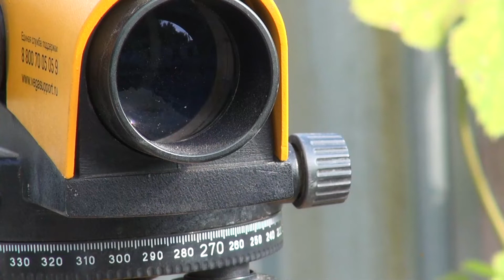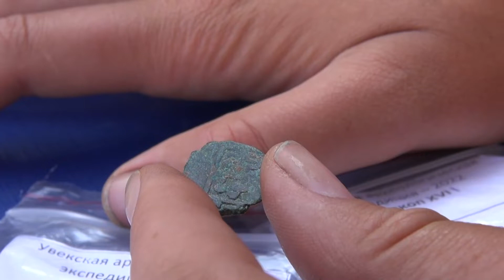Человек с большой буквы | Археолог Анна Кашникова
Назад в Средневековье! Саратовские археологи продолжают натыкаться на ценные предметы под землёй. Ученые проводят раскопки на окраине Саратова - в посёлке Увек. Это бывшие территории золотоордынского городища. Найдены останки, бронзовые монеты, посуда. Сейчас всё очищают и изучают. Помогают специалистам и волонтеры. Без них раскопки длились бы дольше. Немало находок на счету и археолога Анны Кашниковой. И сегодня она - герой нашей рубрики.